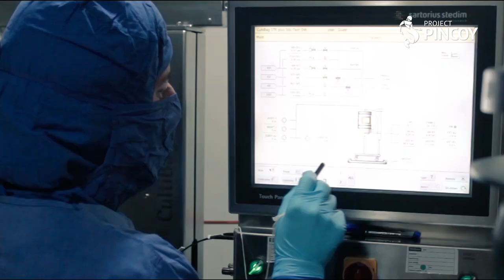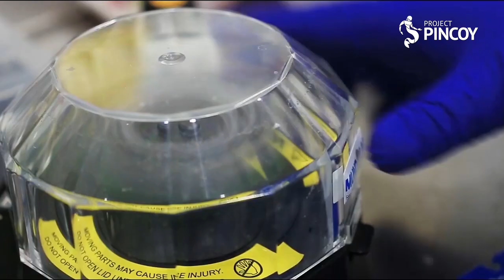Pincoy Project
The Chilean salmon industry has long been criticised for its extensive use of antibiotics. Skretting initiated the Pincoy Project in 2016 to bring together industry partners from various stages in the Chilean salmon production chain to find a holistic solution.